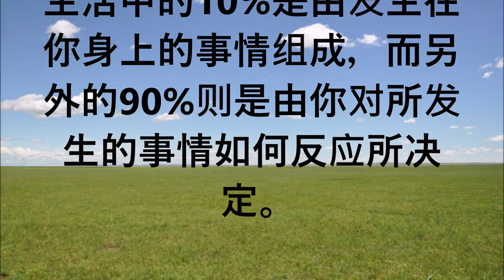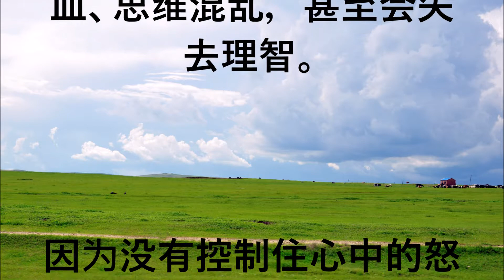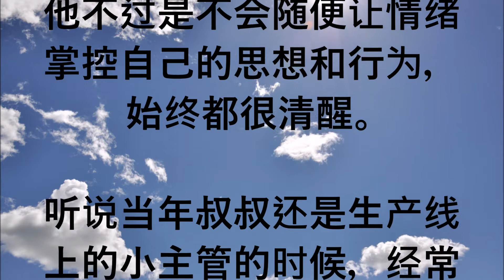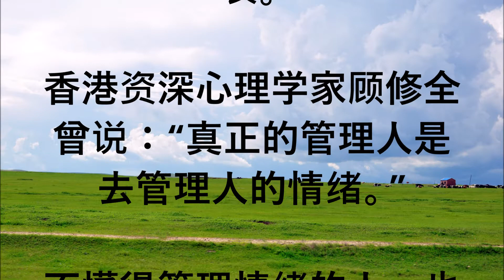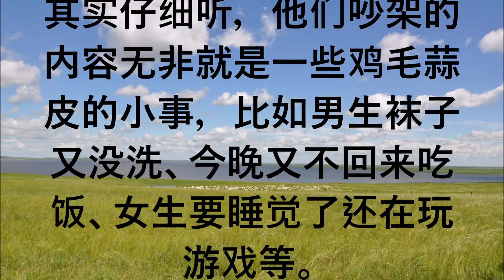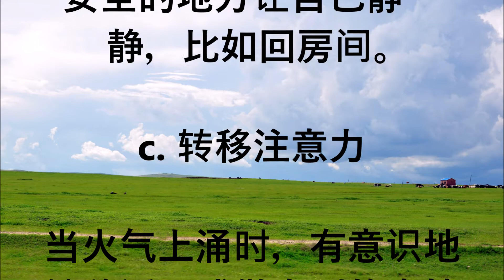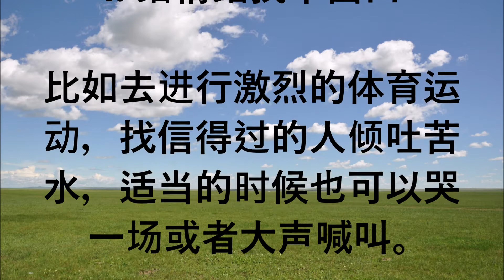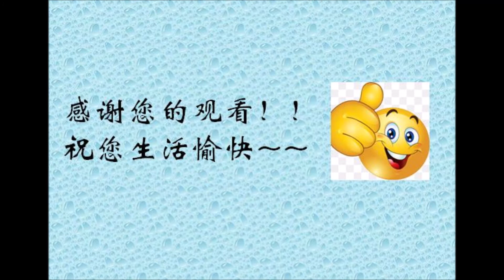所有的坏情绪，都是要买单的